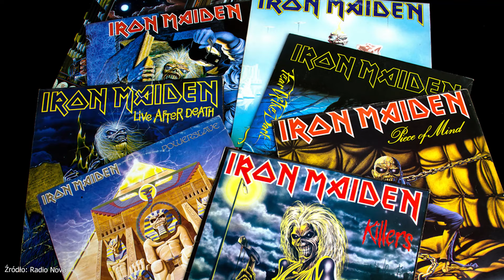IRON MAIDEN - CZAS NA DRUGĄ PŁYTĘ, CZYLI POSZUKIWANIA PRODUCENTA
Iron Maiden nie byli zadowoleni z tego, jak wyprodukowano ich pierwszą płytę. Nie byli również zadowoleni z produkcji kolejnego singla... Ale później udało im się znaleźć odpowiedniego producenta na długie lata. Zapraszamy!

☕️ Chcesz nas wesprzeć? Możesz postawić nam wirtualną kawę

Źródła:
- „Iron Maiden. Run To The Hills. Oficjalna biografia”.  Autor: Mick Wall. Tłumaczenie: Hanna Mielczarek i Magdalena Mejs. Wydawnictwo „In Rock”
- Teraz Rock Wydanie Specjalne: Iron Maiden
- Wikipedia